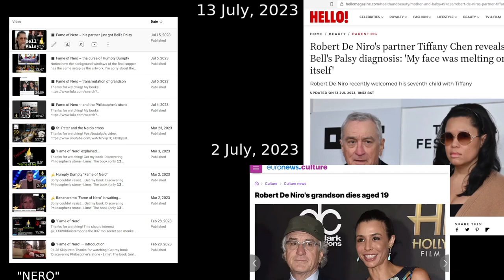De Niro "unfavored" by reality fractal